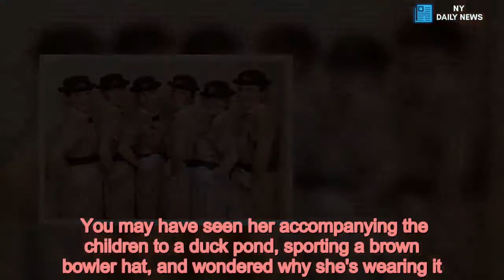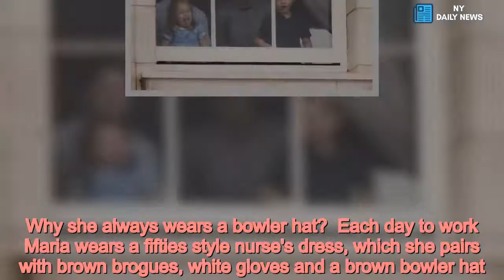Meet Prince George and Princess Charlotte's nanny - and she doesn't come cheap - Daily News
Royal Family,Kensington Palace,Kate Middleton, Duchess of Cambridge,Princess Charlotte,Prince George,Prince William /form Kate and William have a lot on their plate.  With various royal functions to attend and public appearances to make, it's a wonder they have time for children at all.  That's where Maria Borrallo steps in.  The royal nanny is like a real life Mary Poppins to George, Charlotte and now Price Louis as well.  Professionally trained at one of the most prestigious colleges for carers in the world, Maria's services don't come cheap.  You may have seen her accompanying the children to a duck pond, sporting a brown bowler hat, and wondered why she's wearing it.  Well, we've got you covered.  Here's what you need to know about her. Who is Maria Borrallo?  Her full name is Maria Teresa Turrion Borrallo.  The nanny hails from Palencia in Spain and is in her 40s.    She was appointed to the family in 2014, when Prince George was just eight months old.  Maria now lives with the family at Kensington Palace and travels with them on all royal tours and visits as a discrete presence.  She can often be seen accompanying the children to the Round Pond at Kensington Palace - a stone's throw from her quarters.  Her private living space includes a bedroom, kitchenette, lounge and bathroom.    Kate has previously been quoted as telling friends that Maria is "amazing". What is a Norland nanny?  The Norland College in Bath is one of the best in the world for training prospective carers.  The prestigious college is almost impossible to get into and has been training nannies for the rich and famous since 1892.  Its curriculum includes sewing, cooking and nappy-changing, as well as skid-pan training and self-defence.    Fees for a year are an eye-watering £12,000.  Graduates of the school wear the same smart brown uniform.  But being Norland trained doesn't come cheap, as a starting salary a Norland nanny will set you back £26,000 a year, and this rises to £30,000 after the first year.  This is compared to an ordinary nursery nurse's salary, which can start at £10,000 to £12,000 a year. Why she always wears a bowler hat?  Each day to work Maria wears a fifties style nurse's dress, which she pairs with brown brogues, white gloves and a brown bowler hat.  It is the signature uniform of a Norland Nanny.  Read More The Royal family